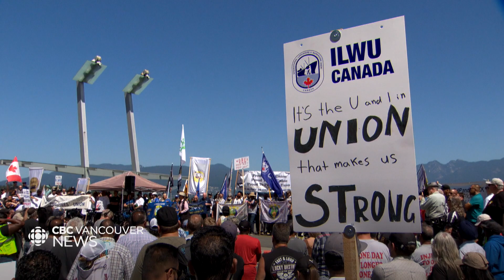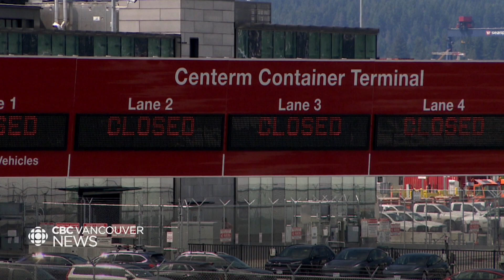End in sight to B.C’s port strike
The end to the strike at B.C.'s ports may be in sight. On Tuesday, the federal labour minister tasked the senior mediator with delivering written recommendations for settlement. As Meera Bains reports, the two sides have until Thursday morning to mull over the deal.